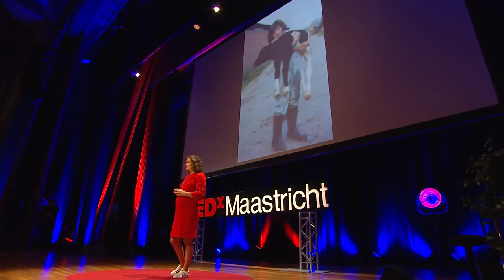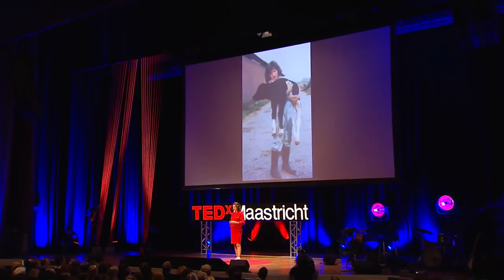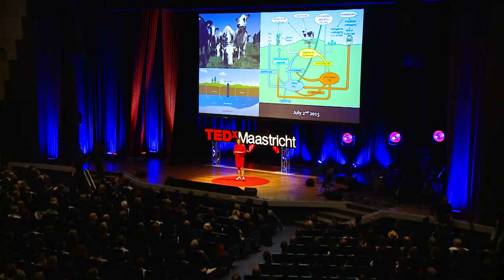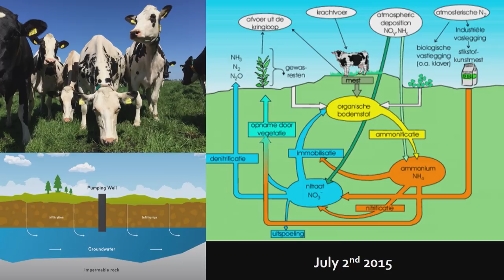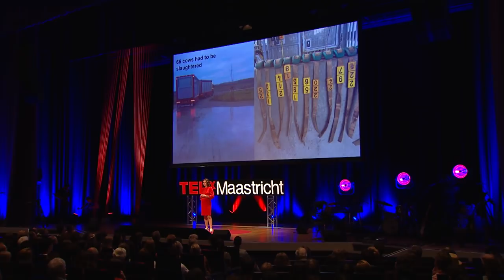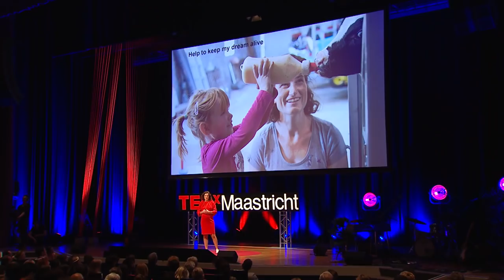The devastating impact of agro measures on farmers | Agnes Lensing-van de Ven | TEDxMaastricht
Agnes Lensing-van de Ven tells us about the challenges of farming and changing policy from the bottom up.  Eleven years ago, Agnes was the first female farmer in the popular TV show 'Farmer wants a wife': ‘Boer zoekt vrouw’ in the Netherlands. She married Albert Lensing, became mother of three children and took over her parents' farm. She wanted her children to grow up the way she did: on a farm, with lots of space and their parents always nearby. Sounds like a dream, but not all is rosy running a farm. This talk was given at a TEDx event using the TED conference format but independently organized by a local community.